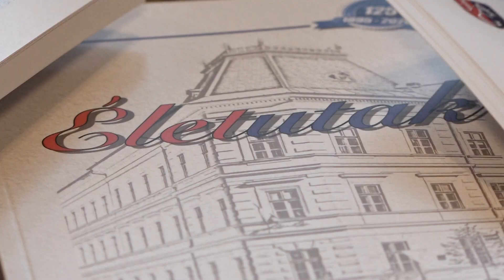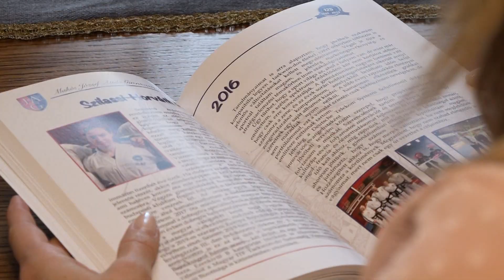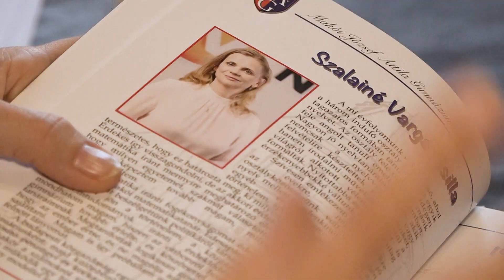Könyv készült a JAG büszkeségeiről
„Életutak” címmel jelent meg a Makói József Attila Gimnázium kiadványa, melyben az Akikre büszkék vagyunk táblára felkerül diákoknak, illetve a Pro Humanitate verseny eredményes tanulóinak pályafutásáról olvashatunk. Aki kézbe veszi a könyvet olvashat egyetemi tanárokról, orvosokról, matematikusokról és sportolókról is.